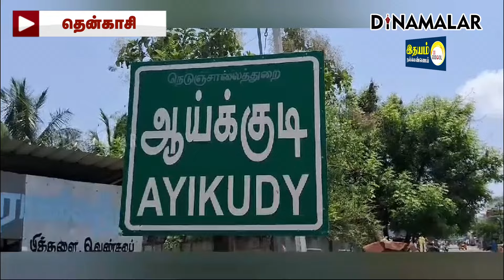சிசிடிவி காட்டிக்கொடுத்தது: தென்காசியில் பரபரப்பு | Sexual harrassment | Dmk Youth Member Arrest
கணவருடன் சென்ற பெண்ணிடம்
சில்மிஷம் செய்த திமுக நிர்வாகி

 சிசிடிவி காட்டிக்கொடுத்தது:
தென்காசியில் பரபரப்பு
| Sexual harrassment | Dmk Youth Member Arrest | Tenkasi#